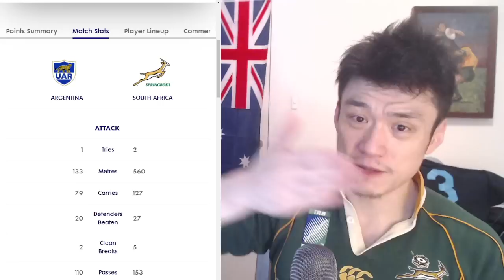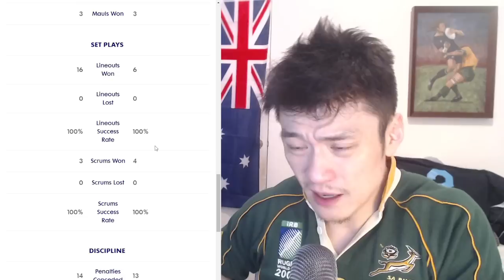Review: Argentina VS Springboks RWC Warm Up 2023. Reactions, Analysis and Recap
Rugby World Cup Warm Up Argentina VS South Africa.